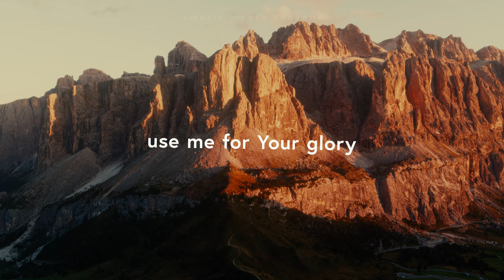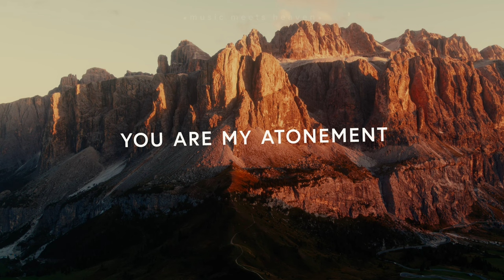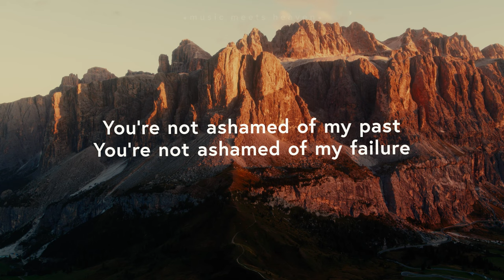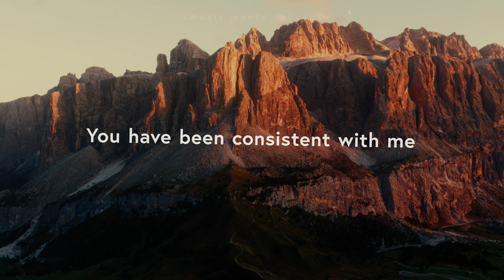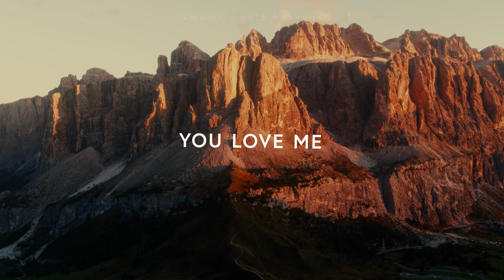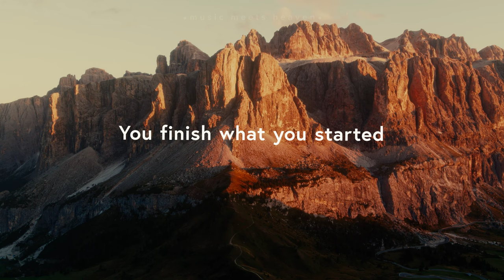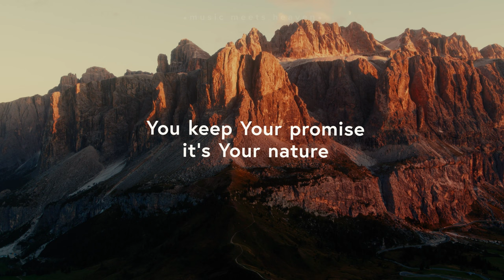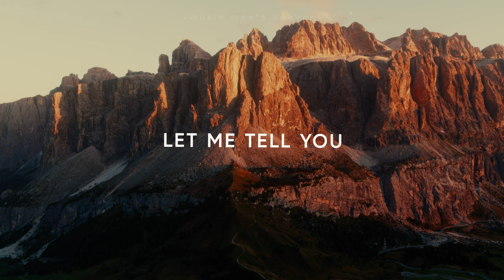Nathan Taylor - Potter Song X Finish What You Started (ft Edtwan Barr & Alex Guthrie)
Potter Song (Lyrics)
V 4 1/3 5 6
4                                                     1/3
You know what your doing with me
                               5
You’ve never been anxious
                                 6
You’ve always been patient

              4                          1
You're a Potter, You’re the author
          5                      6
Of my story, and You love me
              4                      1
You're a Potter, You're a Father
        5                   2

                   4
You are my defender, my shepherd
1/3
My Pillar, my Peace
                   5
You are my devotion, my freedom
       6
The river leading me
                   4
You are my atonement, my savior
      1/3
My teacher, my king
                            5
You are a mighty fortress, my garden
       6
The rod that comforts me

Tag 4 1 5 6
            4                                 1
Let me tell you what my God does best
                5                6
What he starts he finishes
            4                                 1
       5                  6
He is with you, He’ll give you rest